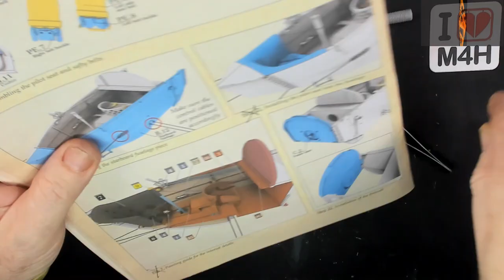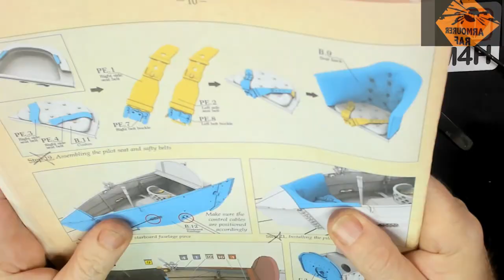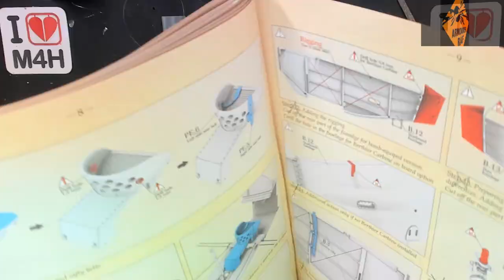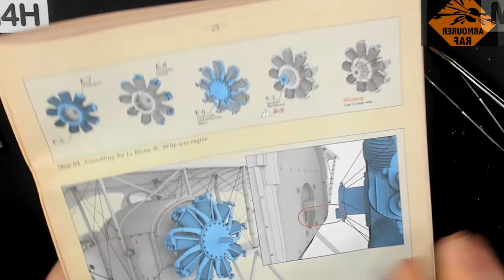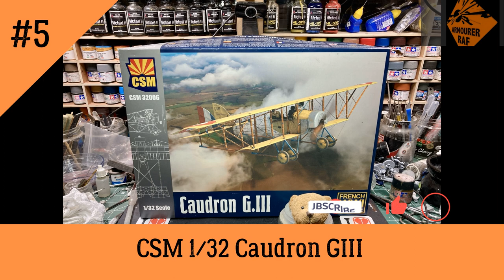Copper State (CSM) 1/32 Caudron GIII - Episode 5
Model: Copper State (CSM) 1/32 Caudron GIII Kit No: CSM32006

Rigging and Cablilng: 0.2mm Beading